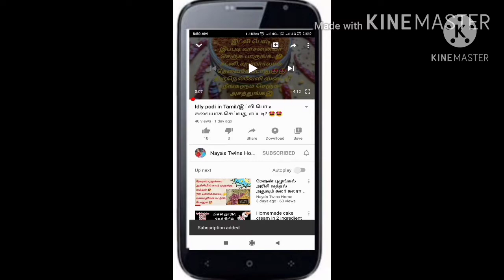Dosa tawa cleaning in Tamil|தோசைக்கல் கிளீனிங்| எண்ணெய் பிசுக்கு இவ்வளவு ஈசியா கிளீன் பண்ணமுடியுமா 🤔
வீடியோ பயனுள்ளதாக இருக்கிறது என்றால் லைக் செய்யுங்கள் 👍

அடுத்த அடுத்த வீடியோவை பார்க்க நமது சேனலை சப்ஸ்க்ரைப் செய்யவும் கூடவே பெல் பட்டனை கிளிக் செய்யுங்கள் 🙏

நன்றி 🙏🙏🙏